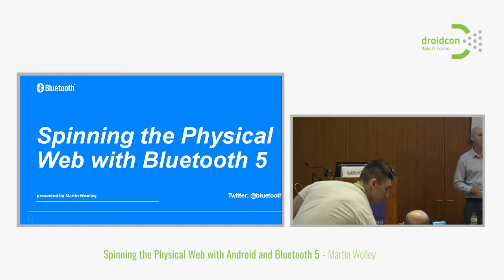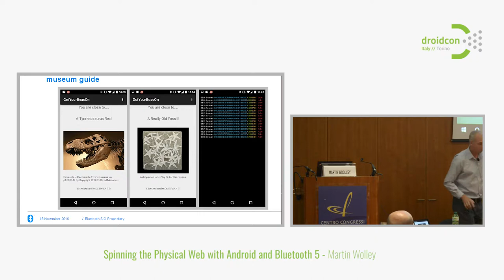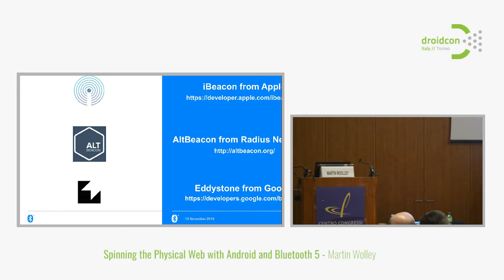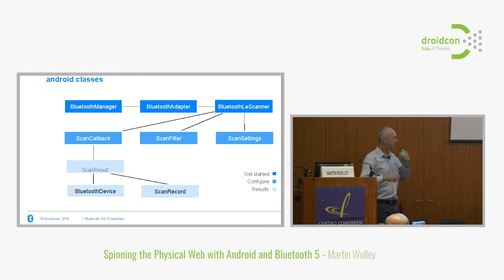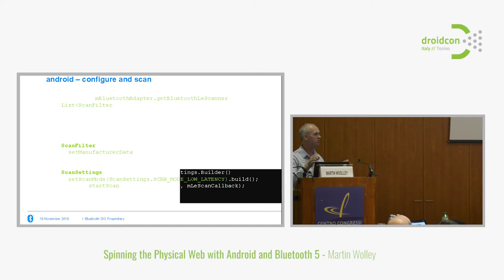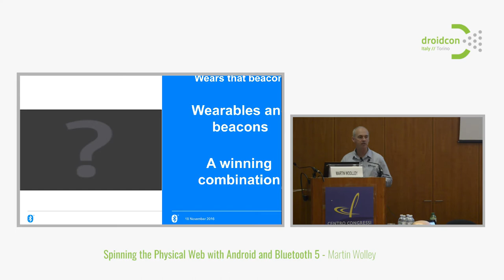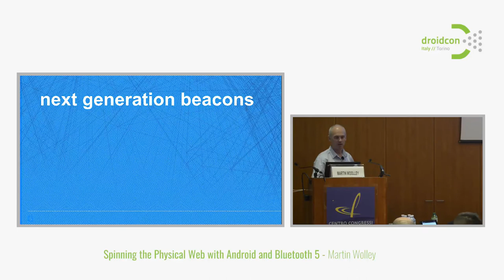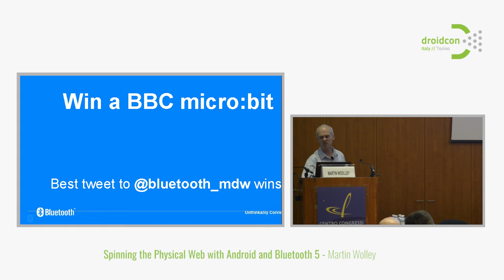Droidcon Italy 2017 // Spinning the Phisycal Web with Android and Bluetooth 5 - Martin Wooley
Introducing Bluetooth beacons
Fundamentals
- how beacons leverage Bluetooth low energy capabilities
- see Bluetooth advertising in action
Beacon types – iBeacon, AltBeacon and Eddystone
Beacon advertising data formats explained
Eddystone frame types
Android and the fundmental classes involved in detecting and responding to beacons
Code samples
Beacons and application issues and challenges
Live demonstrations including a real dinosaur using BBC micro:bits acting as beacons
Distance estimation
Beacons and wearables
The Physical Web
Make your own beacon
Future beacon technology

It’s just possible there will be prizes too!
The Physical Web is Google’s flagship Internet of Things (“IoT”) project , whose aim is to make it possible for people to simply “walk up and use anything”.

Bluetooth Eddystone beacons are central to the Physical Web and ABI Research forecast that by 2020, over 500 million Bluetooth beacons will be shipping *per year*.

Bluetooth 5 was just released and includes advances which pave the way for the next generation of beacon technology.

Android developers have an enormous opportunity to create IoT solutions which leverage this trend towards Bluetooth connectionless, proximity-based scenarios. From parking metres, to art galleries and museums. From retail outlets, to airports and emergency services, Bluetooth beacons and the physical web will be everywhere in the not too distant future.

Attend this session to learn how beacons work, what makes Eddystone special, what a Physical Web architecture might look like and to gain some insight into “real world” issues that developers can face. There will be demos and you’ll learn some tricks of the trade such as how to make your own beacons.

Bluetooth beacons are an essential ingredient in the IoT and every developer who is interested in carving a path in the world of IoT for themselves should know about them.

Come to this session and you’ll be set on the right path for IoT success.